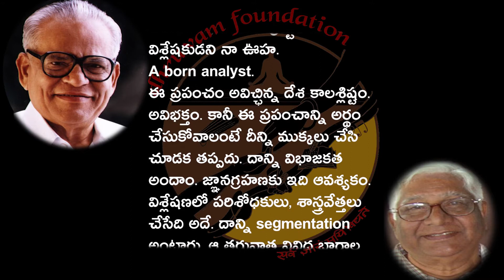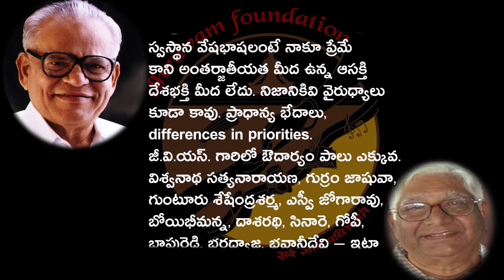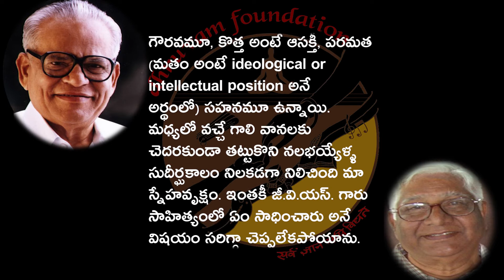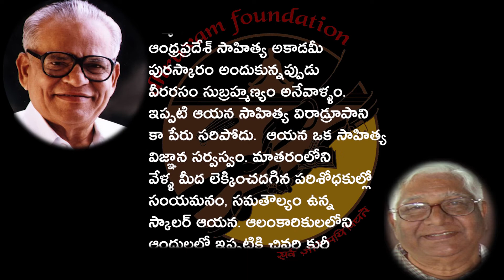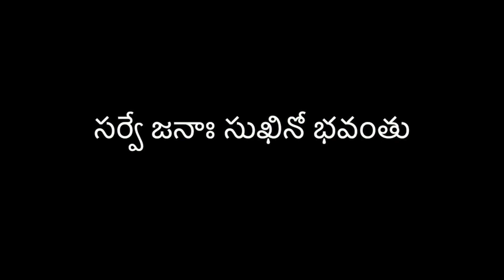GVS Pragna Bharathi | Vyasa Prasunam - 26 | Dr Chekuri Ramarao | Dhruvam Foundation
Credits:
Voice Over: Sri G Srinivasa Sastry
Video Editing: Sri Ramya Varanasi, Praveen Kumar Samineni
Work Compilation & Supervision : G Srinivasa Sastry, Dr. V.S. Lakshmi

జీవియస్  ప్రజ్ఞాభారతి ---  వ్యాసప్రసూనం  26 — Dr Chekuri Ramarao